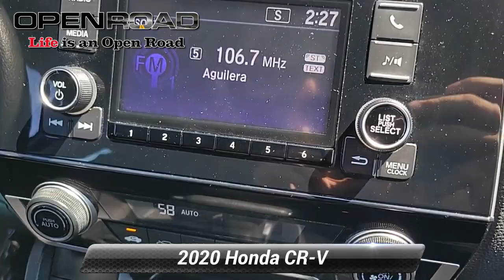Certified 2020 Honda CR-V LX, Edison, NJ 139002A